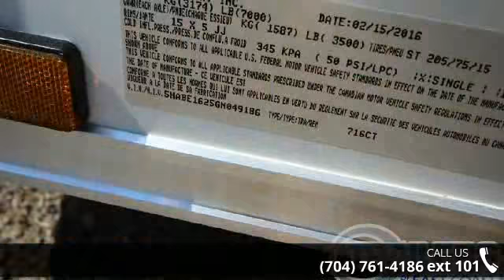2016 HOMESTEADER 7 x 16 - Trailers of the East Coast - Mo...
" Challenger, Trailer Weight- 2405lbs, 6 Ft 8 Inches Tall, Rear Ramp w/ Spring Assist and Extension Flap, 2 - 3500 lb. Axles, 32 Inch Side Door, Bar Lock, 24" ATP Stone Guard, Roof Vent, LED Brake Lights, LED Running Lights, 12 Volt Dome Light, .030 Alumi